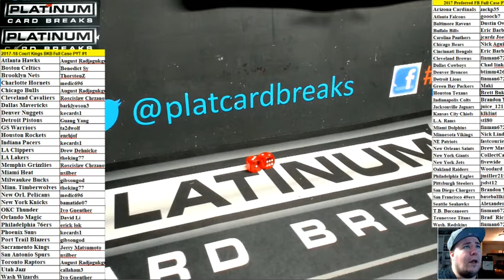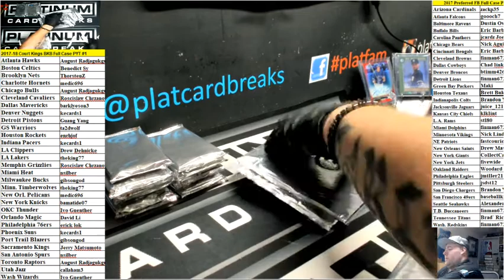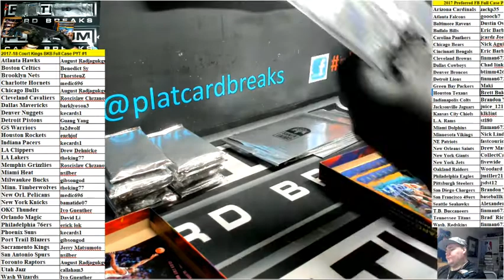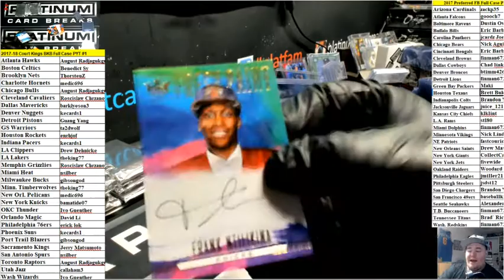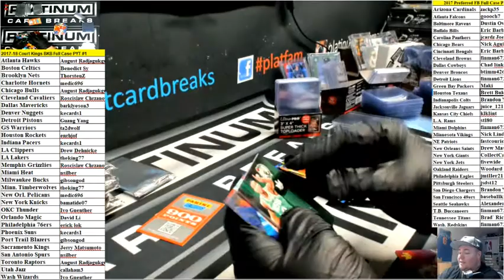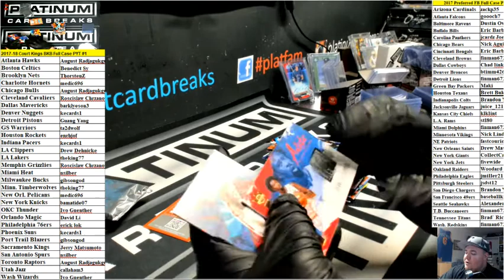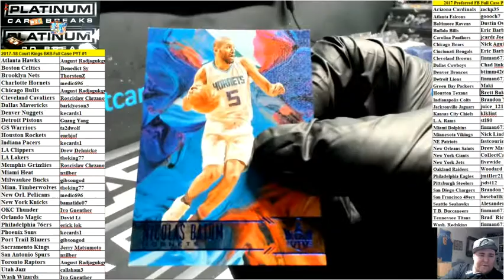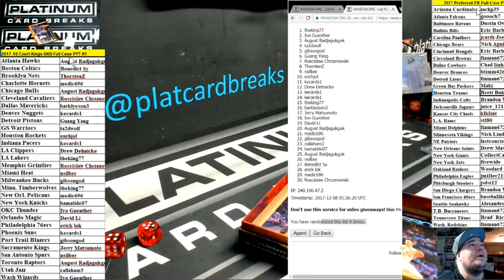2017 18 Court Kings BKB Full Case PYT #1